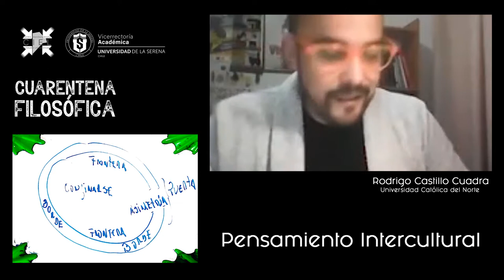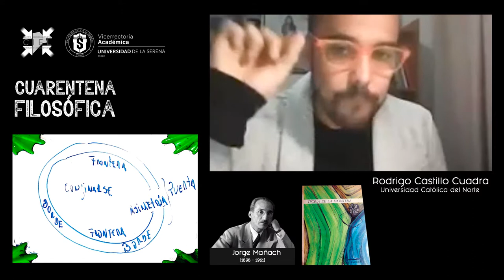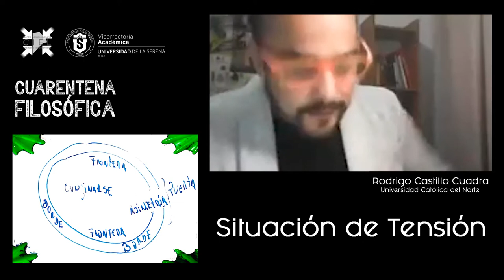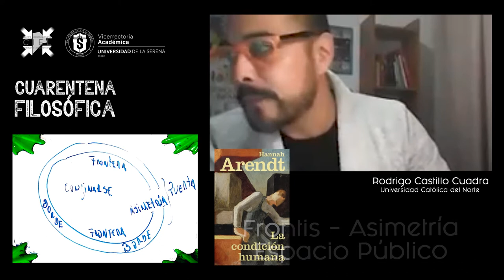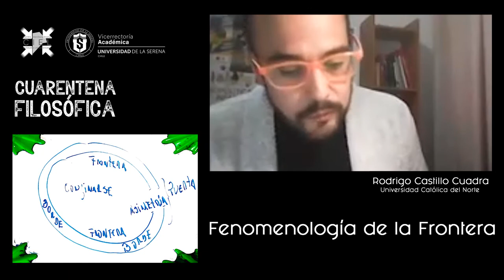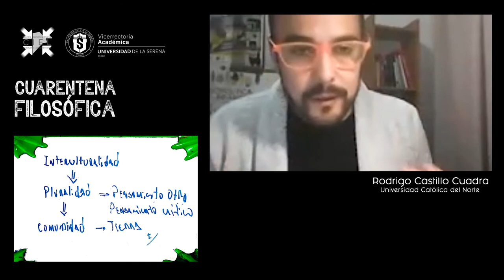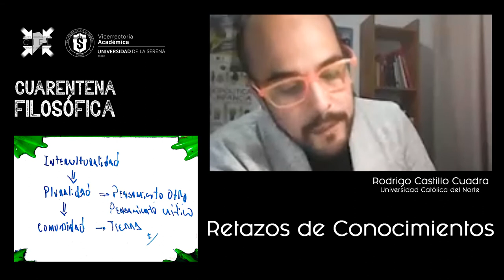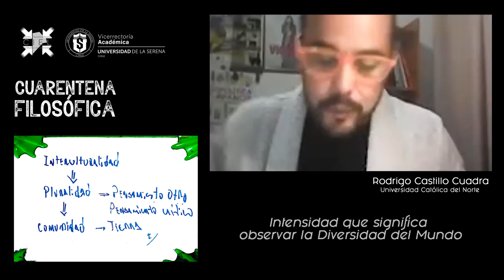Cuarenta Filosófica: conferencia de emergencia - Capítulo 6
Conferencia de Rodrigo Castillo Cuadra
Título de la Conferencia: Desde los Confines: Reflexiones a partir del Pensamiento Intercultural
14 de mayo  de 2020

Rodrigo Castillo Cuadra es Profesor de Estado en Castellano y Filosofía; Licenciado en Educación y Magíster en Estudios Latinoamericanos / Universidad de La Serena. Además, tiene un Diplomado en Dramaturgia por la Britanic Centre Association. Sus áreas de trabajo son los Estudios Culturales Latinoamericanos, Educación Latinoamericana, Pensamiento Crítico y Procesos Teatrales en Contexto Escolar. Este 2020 asume la Presidencia del Consejo ICALA Coquimbo (Intercambio Cultural Alemán - Latinoamericano) para la investigación con alto impacto Social.